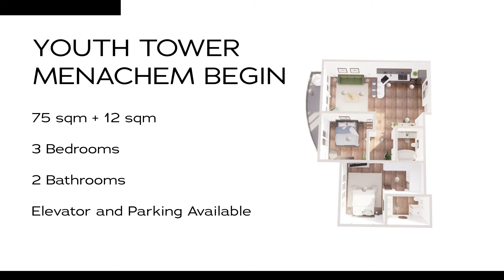FOR SALE - Menachem Begin, 2 Bedroom Apartment, Tel Aviv , Israel.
Located just 10 minutes away from both Azrieli mall and Bursa (the financial hub of Israel), Youth Towers Menachem Begin redefines luxury. This architectural masterpiece can be noticed even from miles away and when inside, it transports one to another world. The building has amenities of the building including a gym, pool, 12 hours of security, and a friendly staff that will cater to your day-to-day needs. With outstanding building amenities, panoramic views, and a top-notch location, Youth Tower offers a different standard of what it is to be a Tel Avivian.
75 SQM
12 SQM balcony
3 rooms (2 bedrooms)
Gym Pool
12 Hours security
Beach view
Parking

Asking price : 4,090,000 NIS

    מגדלי הצעירים מנחם בגין , הממוקמים במרחק של 10 דקות בלבד מקניון עזריאלי
 ומהבורסה (המרכז הפיננסי של ישראל), מגדירים מחדש את היוקרה. ניתן להבחין ביצירת המופת האדריכלית הזו אפילו ממרחק קילומטרים וכאשר בפנים, היא מעבירה אותך מעולם אחד לעולם אחר. בבניין יש שירותים של הבניין לרבות חדר כושר, בריכה, 12 שעות אבטחה וצוות ידידותי שיענה על צרכי היום-יום שלכם. עם מתקני בנייה יוצאי דופן, נוף פנורמי, ים ומיקום מעולה, מגדל הנוער מציע סטנדרט שונה ממה שזה להיות תל אביבי.
75 מ"ר
מרפסת 12 מ"ר
שלושה חדרים ( 2 חדרי שינה)
חדר כושר
בריכה
 12 שעות אבטחה
נוף פנורמי
חניה
מחיר מבוקש : 4,090,000 ש"ח

Hi, welcome to Daon Group Tel Aviv Real Estate. Daon Group Real Estate is an international real estate firm based in Tel Aviv, Israel, specializing in providing personalized realty services with our skilled global team of agents that are fluent in 10 different languages, from start to finish of purchasing or selling property. We bring a new ideology to the residential real estate market by providing beyond basic agency services. Our priority is to give innovative, tailored, and data-guided solutions that meet our client’s needs. We keep genuine client relationships at the core of our vision by maintaining the highest level of authenticity in our service, all while cultivating an environment of quality and professionalism. Are you making aliyah? Are you looking to retire in Israel? Are you looking to buy an apartment in Tel Aviv? We are here to help you navigate the Israeli real estate market- finding the home of your dreams and helping you negotiate to get the best deal possible. With our partners, we also can help you with the other important stuff: insurance, health care, mortgages, banks, and more.